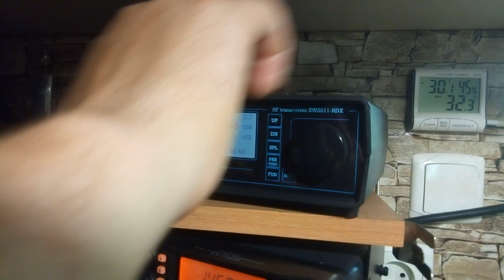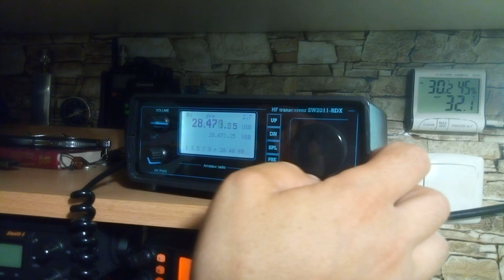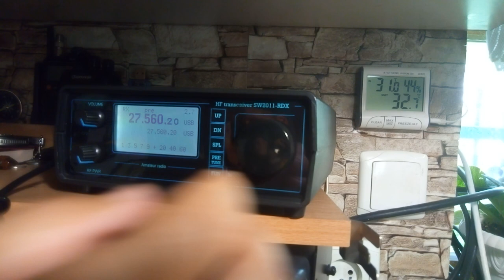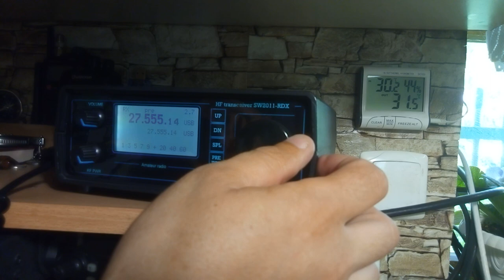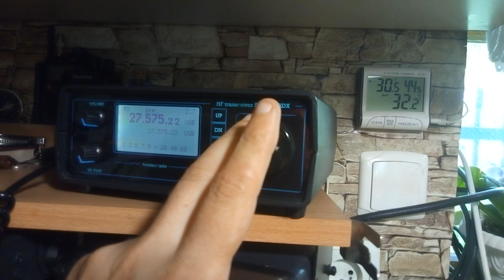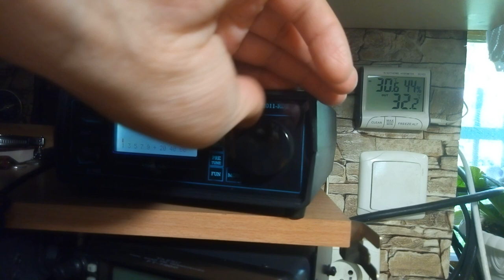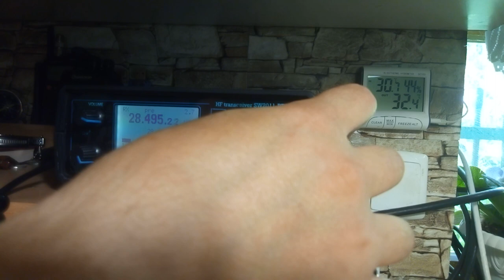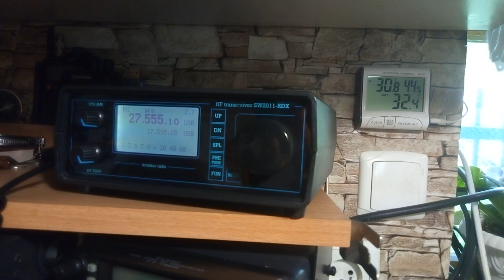Эфир и qso на 27.555 и 28 МГц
Ролик длинный но полностью передает так сказать "дыхание эфира "